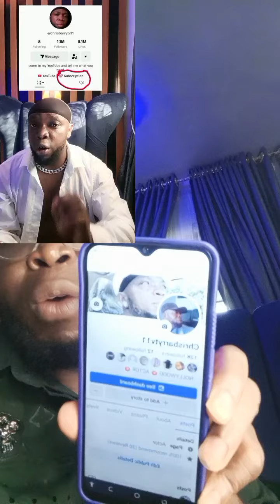July 11, 2024